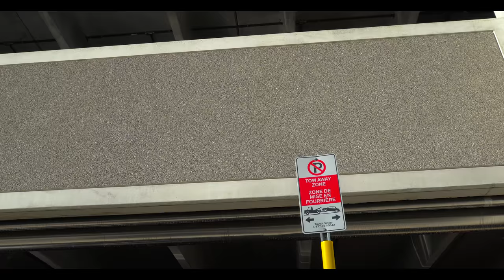ROCKET BUNNY | NISSAN 350Z | 4K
Brothel.